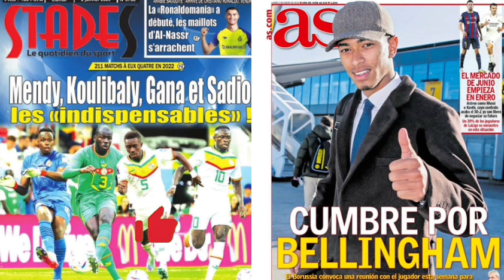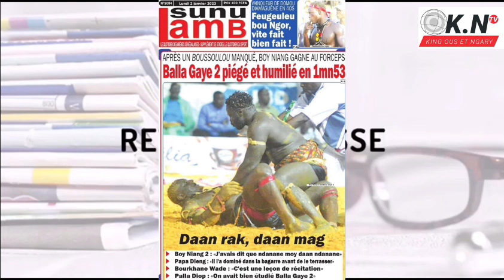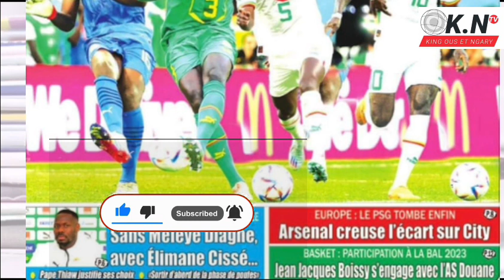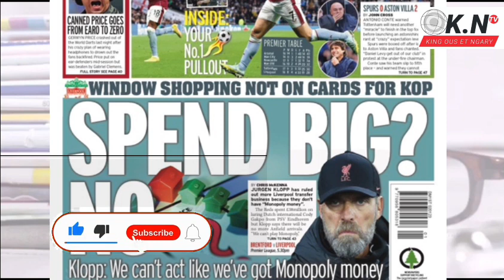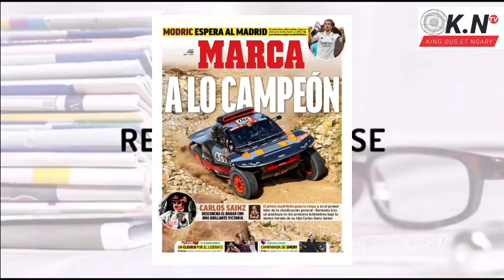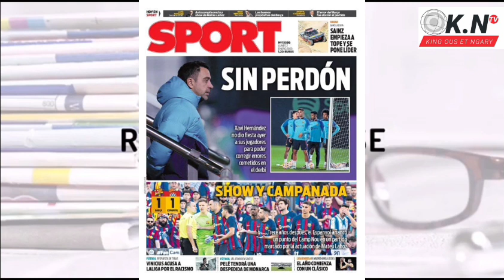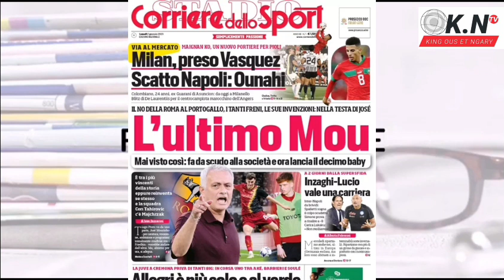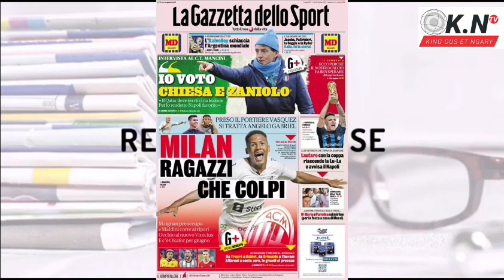📰: Duel de Lions cet après midi en ANGLETERRE : XAVI est très remonté contre ses joueurs